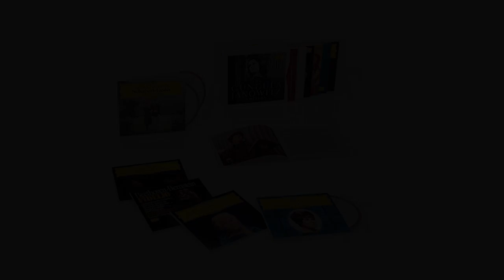Gundula Janowitz - The role of Arabella by Richard Strauss 2/2 (Interview)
Webisode #5 of an interview at the Richard-Strauss-Festival Garmisch-Partenkirchen 2017.

Marking the 80th birthday of Gundula Janowitz, Deutsche Grammophon’s “The Gundula Janowitz Edition”, a 14 CD box set celebrates her clear and honest soprano voice through a selection of her opera, oratorio and Lieder recordings. The favourite lyric soprano of Herbert von Karajan, Janowitz set the standard for sopranos with her legendary recordings of Mozart and R. Strauss which are still unsurpassed.